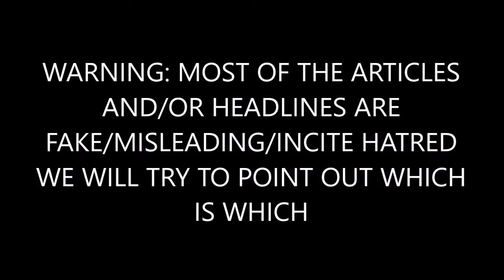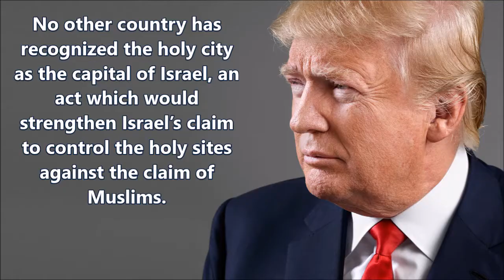BREAKING: Trump Did A Big Decision About Israel And Jerusalem